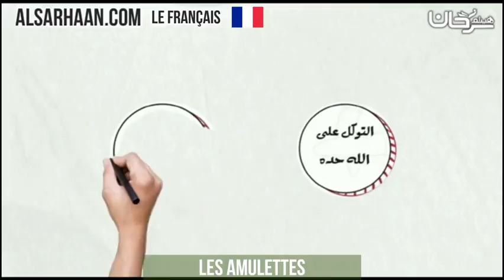🇫🇷 Les amulettes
الإيميلEmail